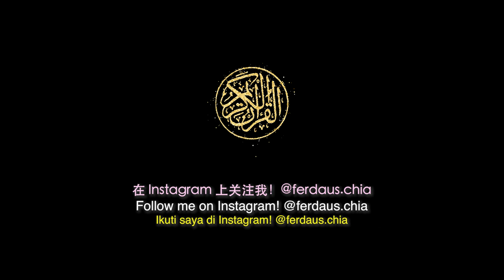Young Chinese Lady, 24, from Singapore Embraces Islam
Assalamualaikum Warahmatullahi Wabarakatuh, dear brothers and sisters,

Alhamdulillah! Formerly a Christian, sister Rebecca Leong Kai Fang 梁愷芳 has just embraced Islam. ❤️ Let’s welcome her to the family. 🤲🏻